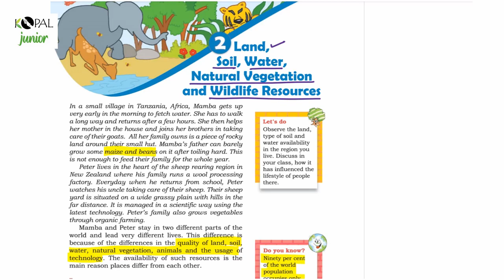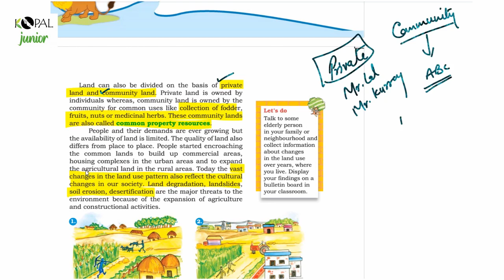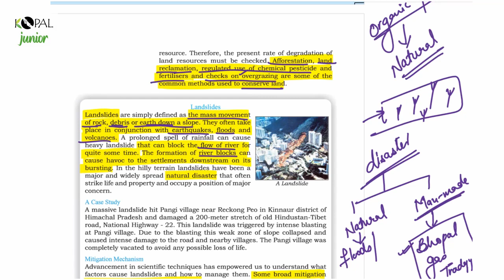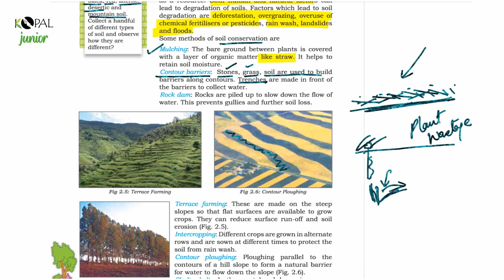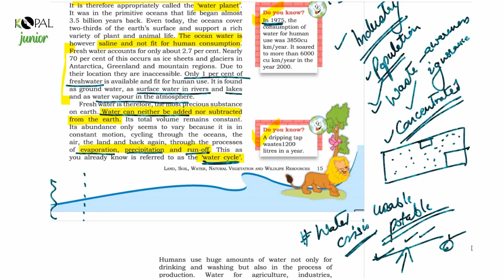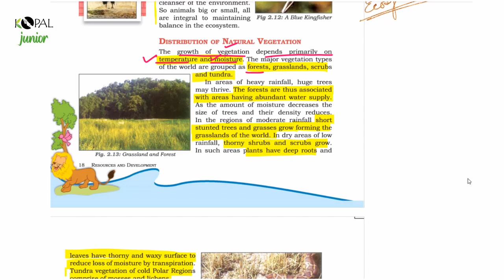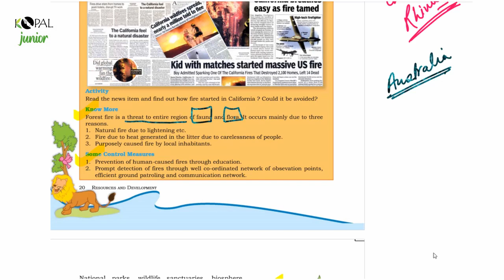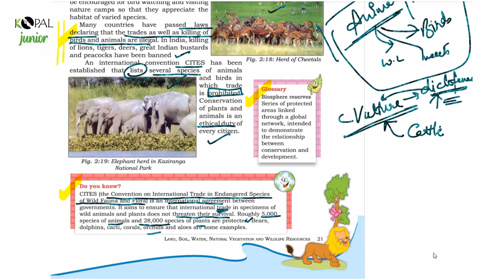NCERT Geography | Class 8 | Chapter 02: Land, Soil, Water, Natural Vegetation and Wildlife Resources